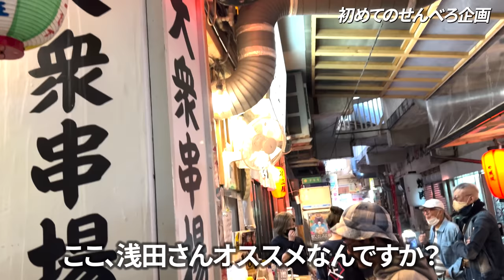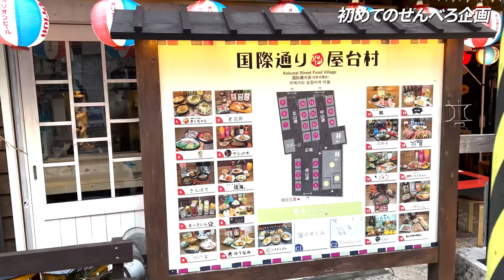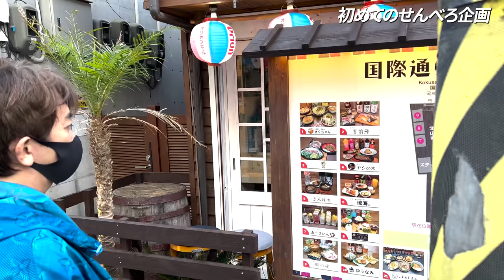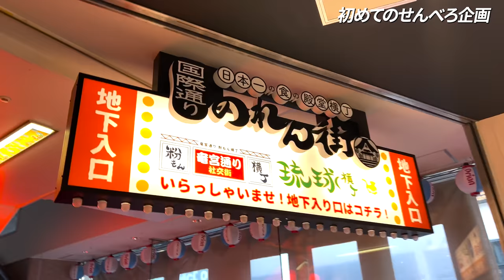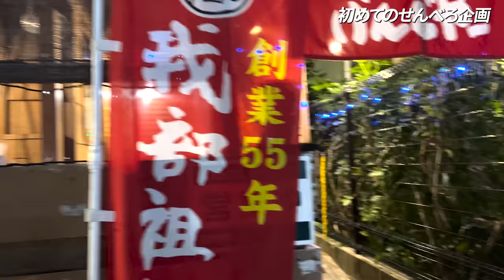松浦会長を1000円で満足できる「せんべろはしご酒の旅」に連れてってみた！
ダラダラでベロベロな松浦勝人はこちらから

〈会長から一言〉
俺こうゆうお店も意外と好きだからね。
また街に活気が戻るといいなあ！

〈スタッフから一言〉
撮影ほっぽかして飲み過ぎてしまってすいません。
みんなで飲むと楽しすぎるんですもん（笑）
※緊急事態宣言が明けてから撮影しております。